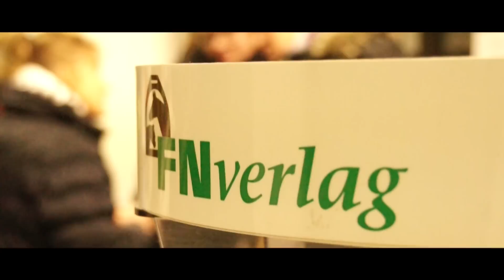PM-Seminar mit Helen und Sebastian Langehanenberg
Gemeinsam haben sich Helen und Sebastian Langehanenberg der Ausbildung junger Dressurpferde von der Reitpferdeprüfung bis zum Grand Prix verschrieben. Im Westfälischen Pferdezentrum im Rahmen der PM-Regionaltagung gaben beide am 5. November 2014 einen Einblick, wie sie junge Pferde schonend für eine Karriere im Dressurviereck aufbauen.

Die Persönlichen Mitglieder (PM) sind eine Gruppe innerhalb der Deutschen Reiterlichen Vereinigung (FN), die den gesamten Querschnitt des Pferdesportes repräsentieren. Ihre Anzahl wächst ständig, mittlerweile sind mehr als 58.000 Pferdefreunde Persönliches Mitglied im Bundesverband für Pferdesport und -zucht geworden. Alle Informationen und Vorteile der Persönlichen Mitgliedschaft